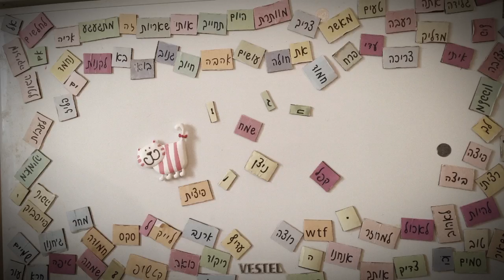Happy Passover! חג שמח!!!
What animators do to clean the house on Passover!!